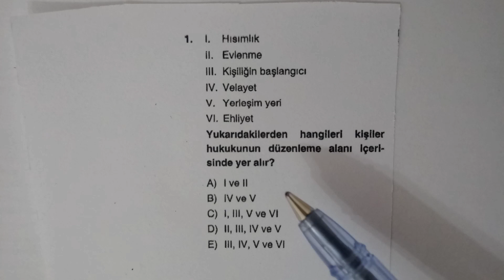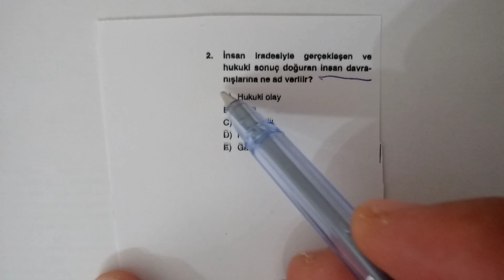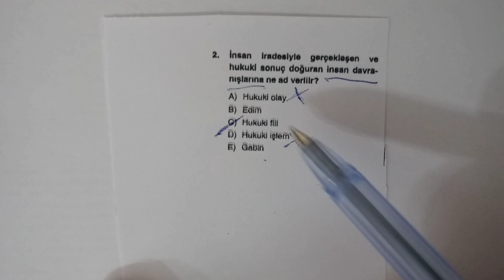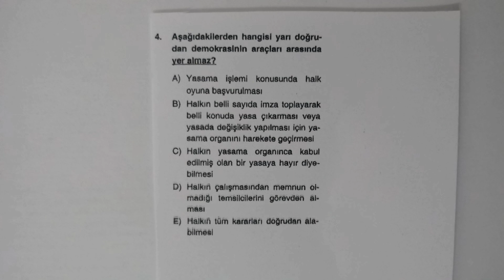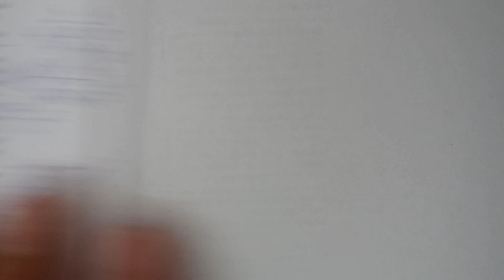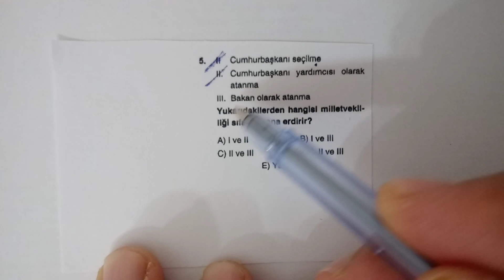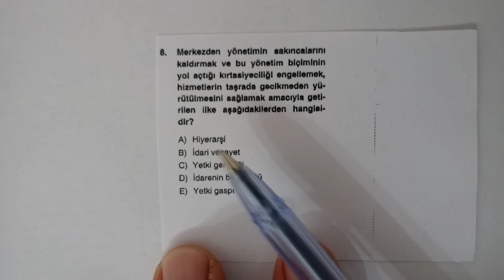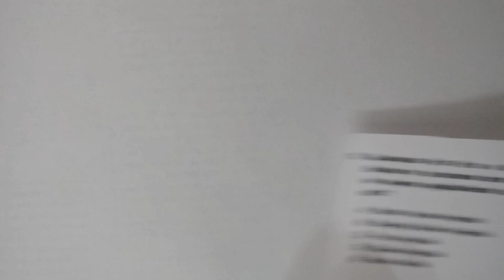2022kpss ANAYASA DENEMESİ..